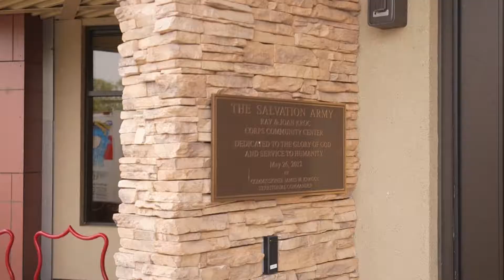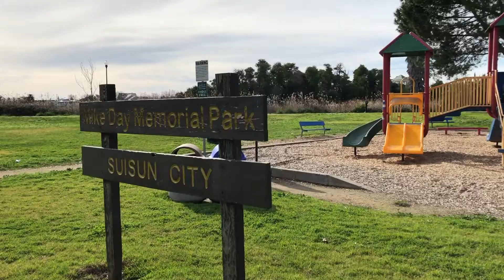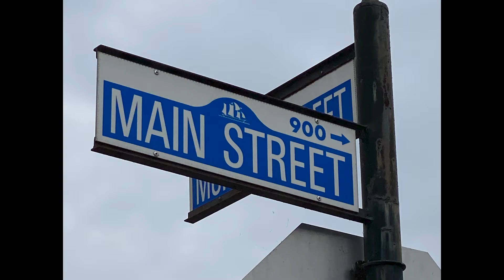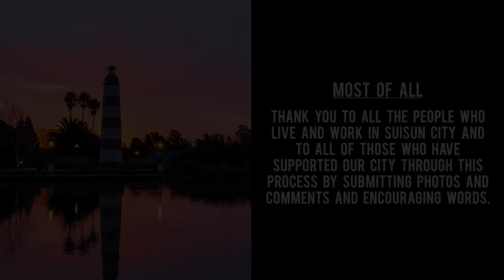HGTV Suisun City